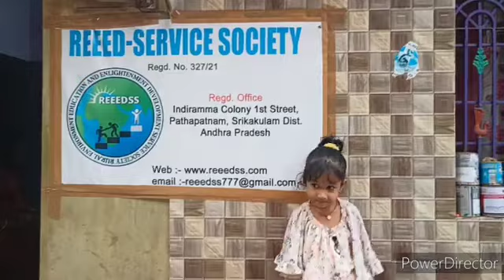Social service is God's Service ❤️ Mamulu and Amulu ❤️